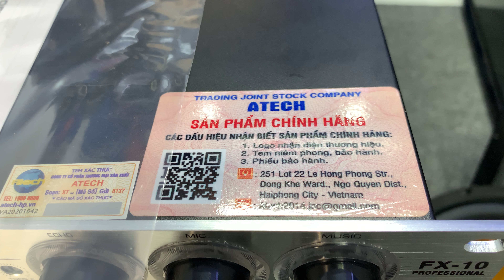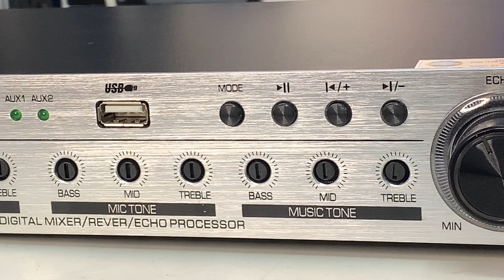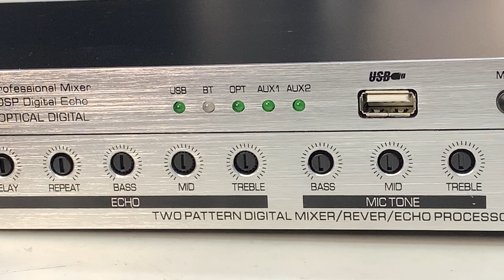Vang cơ adf - fx10 chính hãng, tiếng hay, chống hú tốt LH: 0978 503 822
Vang cơ adf - fx10 chính hãng, tiếng hay, chống hú tốt
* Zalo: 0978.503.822